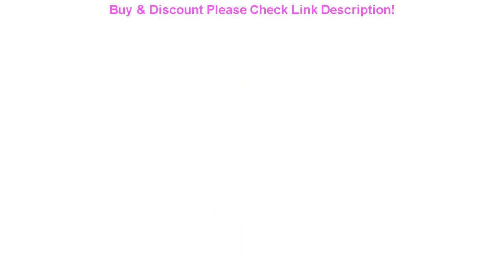Review baby girl clothes set 2020 Summer Suit Fashion Girl's Printed Short Sleeve Green Loose Capri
baby girl clothes set 2020 Summer Suit Fashion Girl's Printed Short Sleeve Green Loose Capri Straight-Leg Pants vestiti bambina

Related Video With baby girl clothes set 2020 Summer Suit Fashion Girl's Printed Short Sleeve Green Loose Capri Straight-Leg Pants vestiti bambina

Newborn Hundred Days Photo Suit Lace Collar Long Sleeve Halter Bow Tie Set newborn photography props CHD30008 =